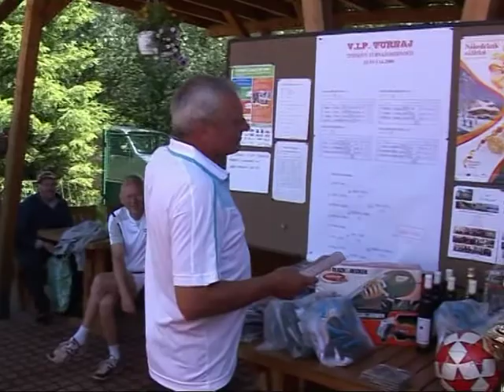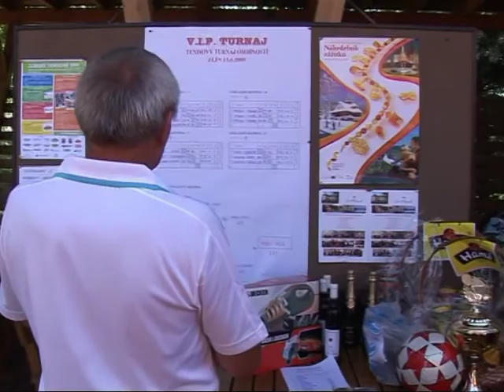Zlínské tenisové dny 2009, část 3/3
Vyhlášení výsledků VIP turnaje, Malá fotbalová soutěž s Karolem Dobiášem.